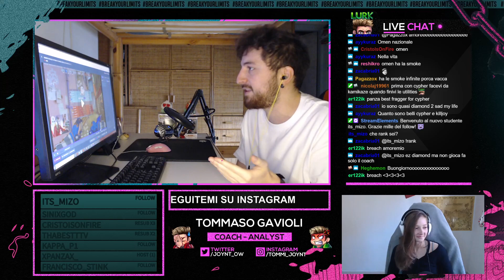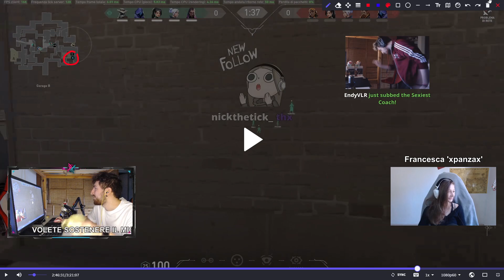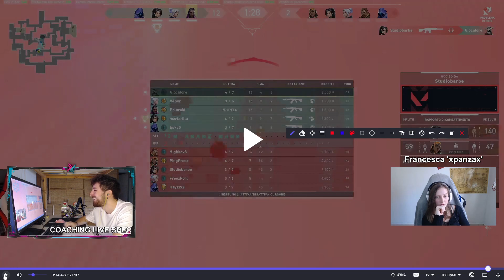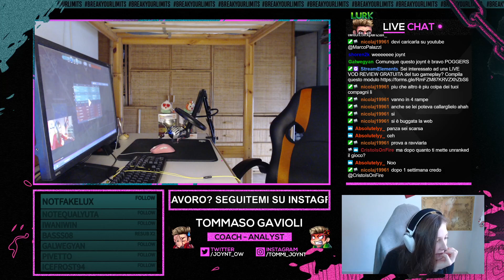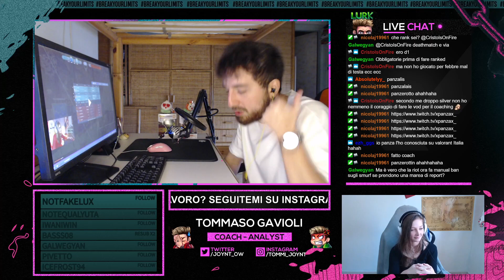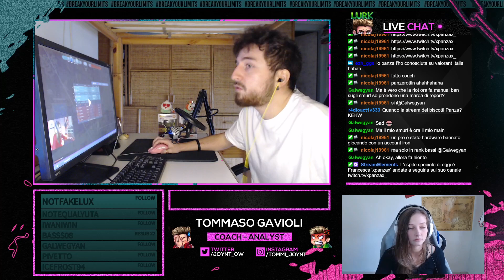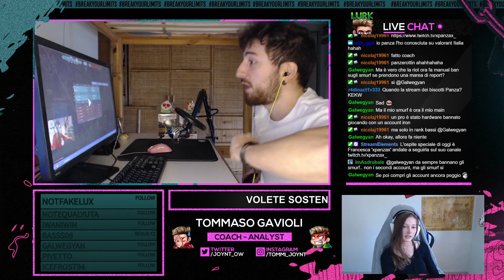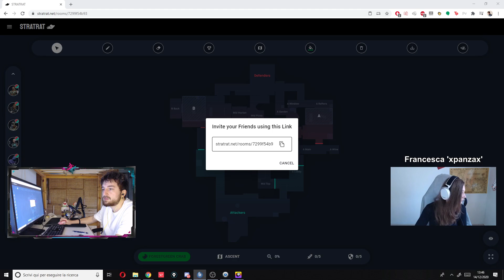🔴 COACHING LIVE SPECIALE CON FRANCESCA XPANZAX | DOBLE WEBCAM | CYPHER A PLATINO |📚 A SCUOLA C